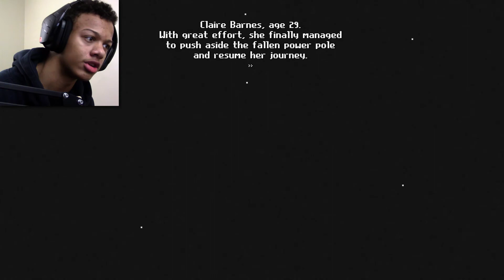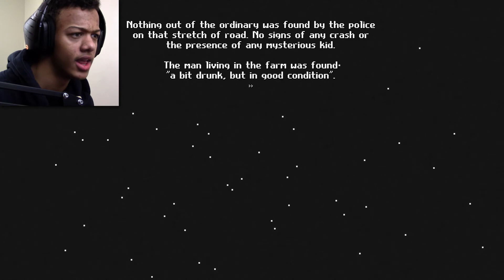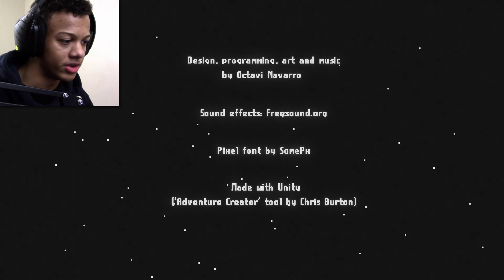THING'S ARE GETTING WEIRD | Midnight Scenes: The Highway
Something weird is going on...